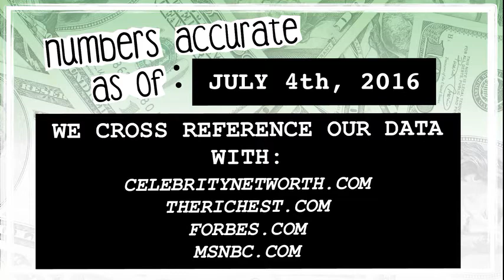WHO’S RICHER? - Ellen DeGeneres or Rebel Wilson? - Net Worth Revealed! (2016)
Who’s worth more? How much money do Ellen DeGeneres and Rebel Wilson have? We reveal their net worth and see who’s the richest between the two!